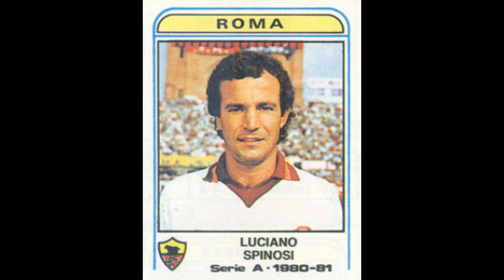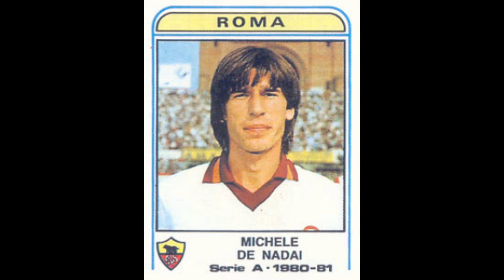STICKERS CALCIATORI PANINI ITALIAN CHAMPIONSHIP 1981 AS ROMA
We present to you the Roma Team for the Italian Championship Season 1980-81

Video con Figurine.
Vi presentiamo la  Squadra della Roma Team per il Campionato Italiano Stagione 1980-81
  Divertirsi!!